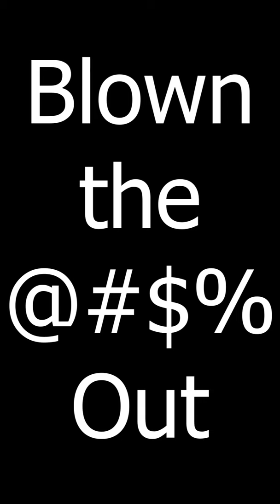Trajan || 13 || Roman Emperors in Sixty Seconds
As George Washington is Augustus, Trajan is probably Abraham Lincoln.